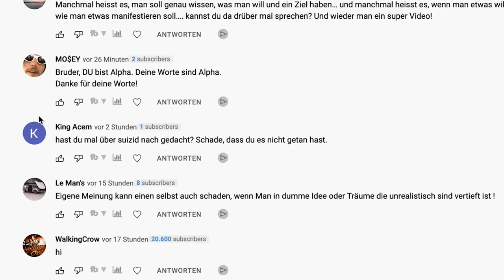Es wird Zeit so einige Dinge aufzuklären...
Buch bei Amazon bestellen:

Es wird Zeit so einige Dinge aufzuklären die mit mir und Andrew Tate zu tun haben. Dabei gehe ich auf die Reaktionen von den beiden YouTubern AlphaKevin und Staiy ein.